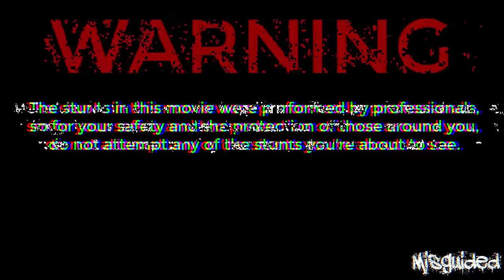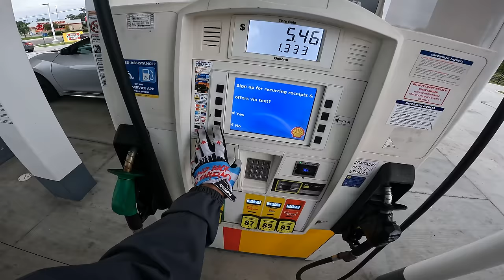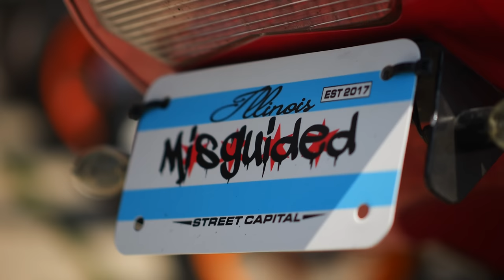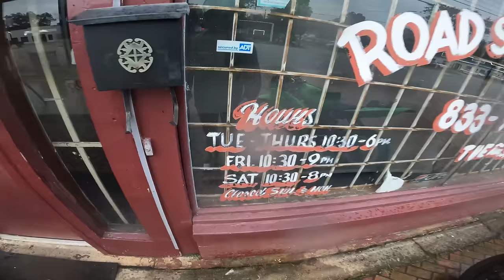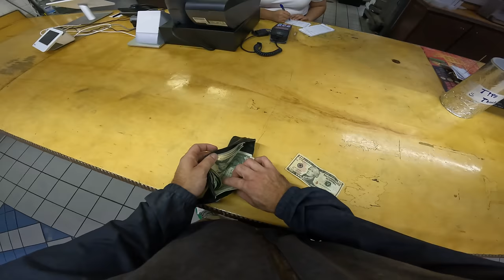Birmingham's INFAMOUS Housing Projects (HoodEats Eps. 64)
We ride the Kawasaki ZX6r in Birmingham Alabama to the Gate City Housing Projects on the East side of the city for Hood Eats Episode 64 and enjoy some southern food on the motorcycle! Enjoy this vlog! Brian 636!